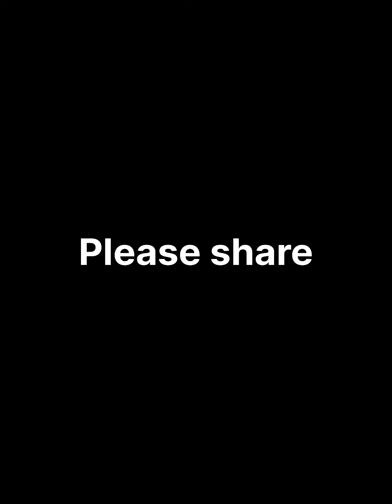First gift from my husband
Share please

If you want to learn more about divorce, marriage and relationships, follow us on this channel for more motivational and inspirational videos on family matters.